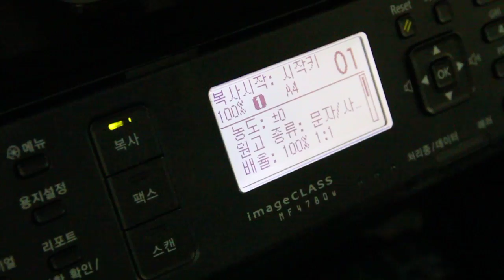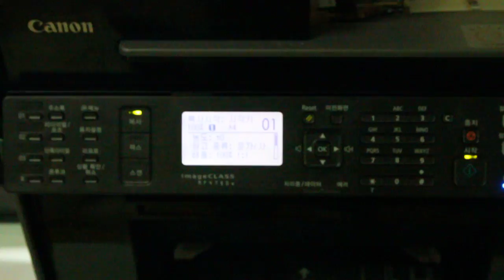캐논 MF4780w 복합기 용지 절약 복사 조작 패널의 편의성